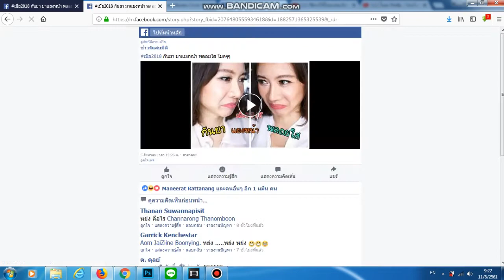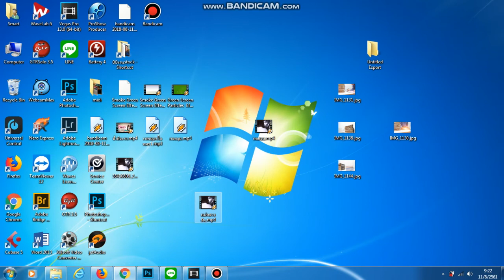โหลดวีดีโอจากเฟสบุค ง่ายๆ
สอนแต่งภาพ ตัดต่อวีดีโอ